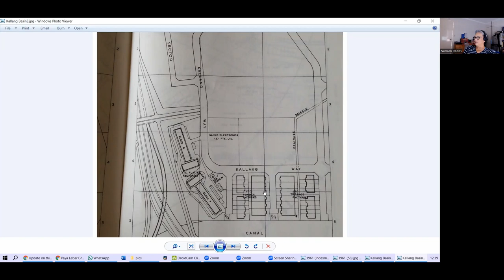Chronicles of Old Singapore | Normah Dobbs – Merdeka Generation Ep2: Hotel Industry, Moving to Perth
Welcome to Chronicles of Old Singapore. Normah Dobbs tells us why it was interesting to work in the hotel and service industry. She married Stephen Dobbs after meeting him at Raffles Hotel and moved to Perth in the late 1970s.

00:00 Sheraton & Raffles Hotels
05:55 Stephen Dobbs
09:01 Moving to Perth
15:53 Singapore & Perth Compared
22:03 Joining the Union in Singapore
31:06 Merdeka Generation

I’m Dr Loh KS, a people’s historian. I’m interested in the history of Singapore and the lives of its people. In Chronicles of Old Singapore, I speak to people about their memories of Singapore before it became a global city today.

We discuss three topics:
1. People and places.
2. Change and continuity.
3. The importance of heritage.

As a historian, I try to stay true to the oral history method on a video format and social media platform. I let the interviewee speak, as the ‘voice of the past’ as Paul Thompson put it. No clickbait, no BS, no posturing. The aim is to canvas a wide range of voices on various aspects of Singapore history and heritage – physical, social, cultural, economic.

Chronicles Research & Education is my research consultancy on the history of Singapore

Caveat: this is above all a podcast based on personal memory. As has been well-documented in oral history, memory is not always reliable and what is recalled here should not be taken as fact. However, as Alessandro Portelli noted, the subjectivity of oral history is also its great strength, and what is inaccurately remembered may point to how deeply meaningful the past is to people.